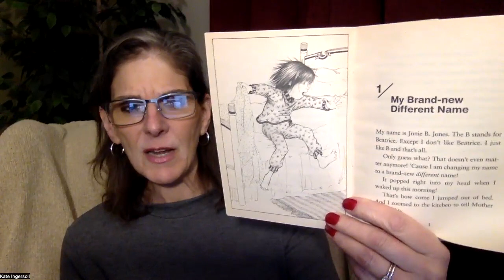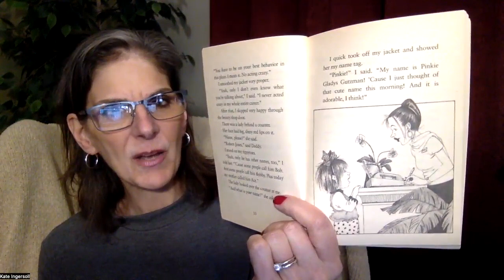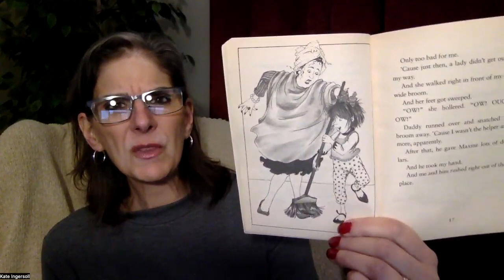STORYTIME WITH GRANDMA KATE - JUNIE B. JONES IS A BEAUTY SHOP GUY, CHAPTERS 1-3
Junie B. wants to be a beauty shop guy when she grows up. But first she needs a little practice. And a few volunteers. Like her bunny slippers. And her dog. And maybe even . . . herself? Is Junie B. on her way to a great new career? Or is she about to have the worst hair day ever?

Email your comments and suggestions to me at